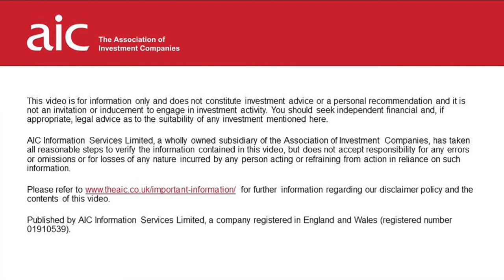Private equity panel discussion with Andrew Lebus and Richard Hickman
Andrew Lebus, Pantheon International and Richard Hickman, HarbourVest Global Private Equity discuss what private equity offers to investors, the steps taken after the financial crisis and the outlook for private equity following strong performance.